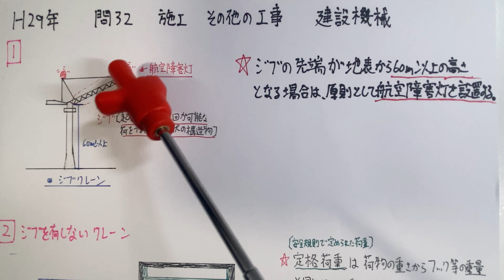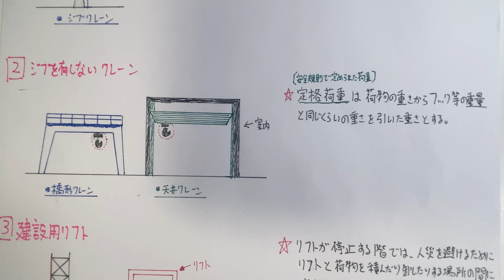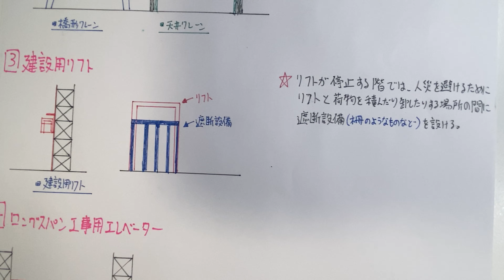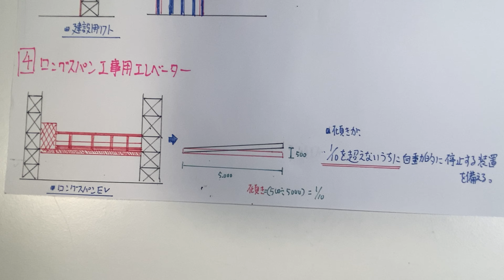【2017年(平成29年) 問32番 建設機械/駆体工事 第3章 施工】1級建築施工管理技士 過去問 解説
〔No32〕揚重運搬機械に関する記述として、最も不適当なものはどれか。
1、クレーンのブーム(ジブ)先端が地表から60m以上の高さとなる場合は、原則として航空障害灯を設置する。
2、ジブを有しないクレーンの定格荷重とは、つり上げ荷重からフックなどのつり具の重量に相当する荷重を除いた荷重のことである。
3、建設用リフトの停止階には、荷の積卸口に遮断設備を設ける。
4、ロングスパン工事用エレベーターの搬器の傾きが、1/8の勾配を超えた場合に動力を自動的に遮断する装置を設ける。

2月→販売士2級/宅建
3月→1級建築施工管理技士/宅建
4月→1級建築施工管理技士
5月→1級建築施工管理技士
6月→1級建築施工管理技士/販売士2級
7月→宅建/販売士2級
8〜10月→宅建
10月19日〜11月7日→2級建築施工管理技士
11月,12月→消防設備士 1類
2021年度→消防設備士 1類とFP3級を重点的に行います。

・建築学生が学ぶ 構造力学建築学生が学ぶ 構造力学